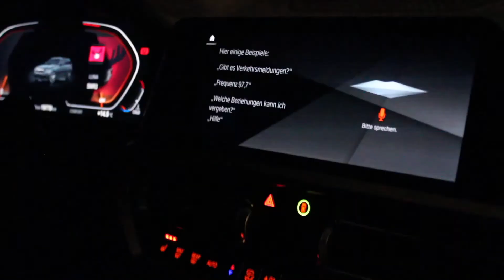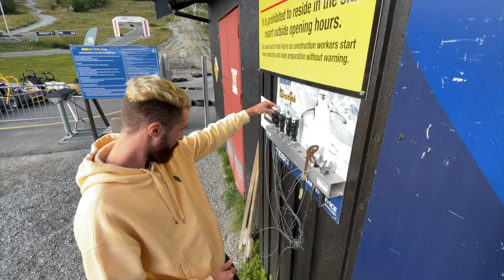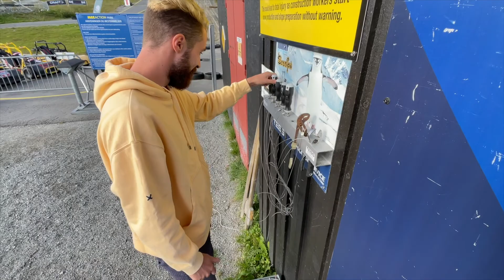Kein Bock auf Sommer? - Reisen ins kalte Skandinavien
Hintergrundmusik:

Post Malone - I Like You (A Happier Song) w. Doja Cat

Ellie Goulding - Easy Lover

Sigrid - Blue

Barney Westside productions - 2022